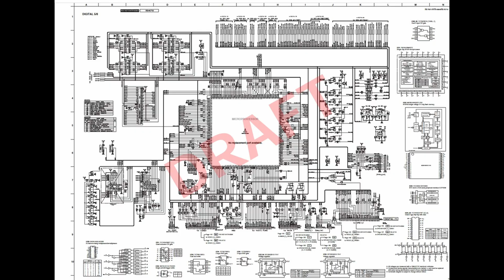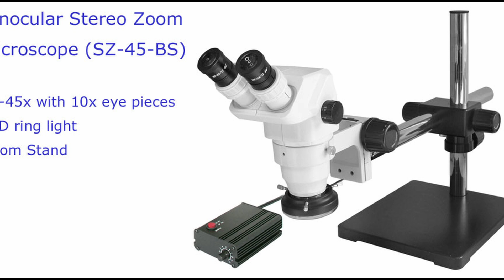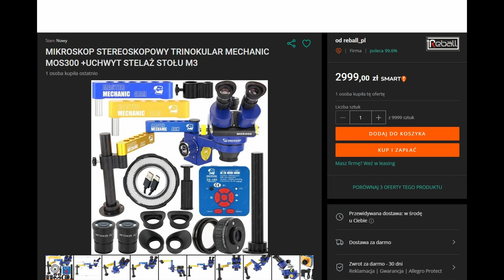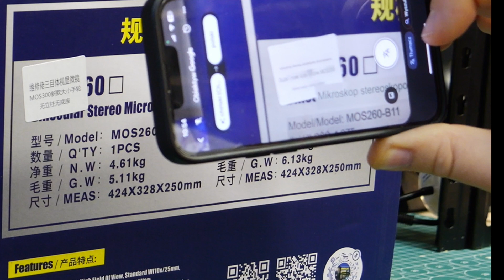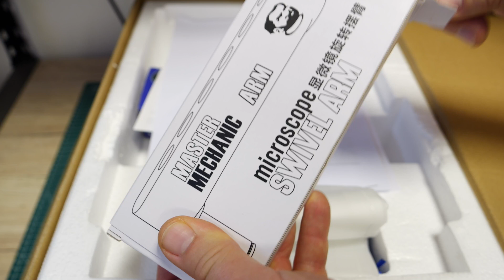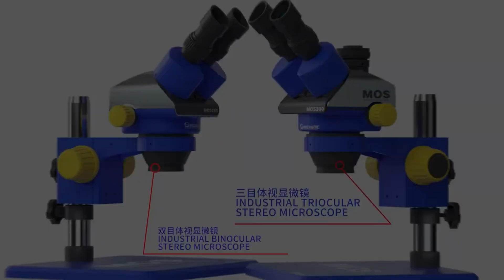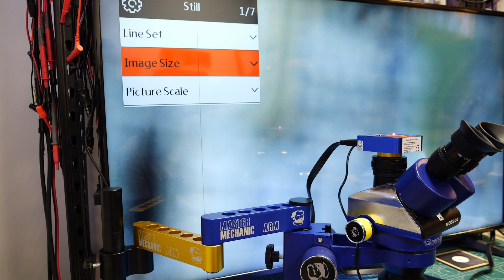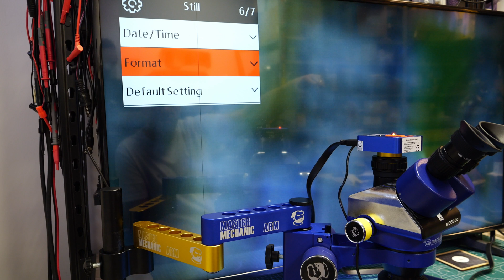Mikroskop Mechanic MOS300 + STELAŻ M3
Cześć, dziś zapraszam na prezentację mikroskopu MOS300 + z dość niespotykanym narazie stelażem  M3. Oba elementy firmy Mechanic
Video recorded with Panasonic Lumix GH6, edited in DaVinci Resolve Studio.

Rozdziały:
0:00 Wstęp
3:49 Unboxing
7:59 Prezentacja parametrów mikroskopu
9:06 Prezentacja złożonego mikroskopu i ramienia
10:31 Prezentacja doświetlacza Mechanic LS3
11:24 Wada mikroskopu
12:04 Prezentacja kamery i obrazu
14:55 Podsumowanie